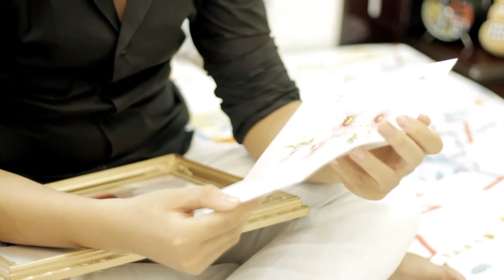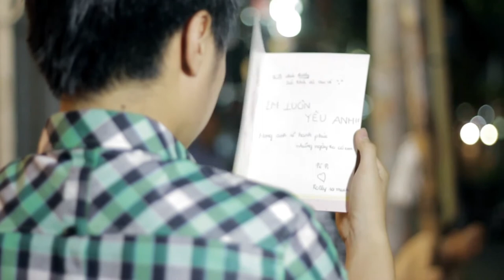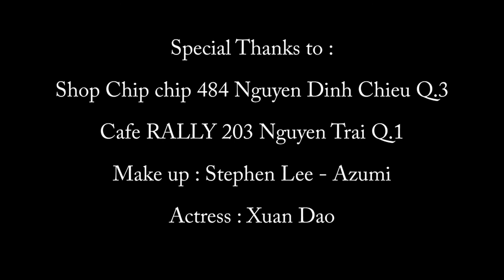HD Pho Thiep Hong Tran Tuan Luong 1080p